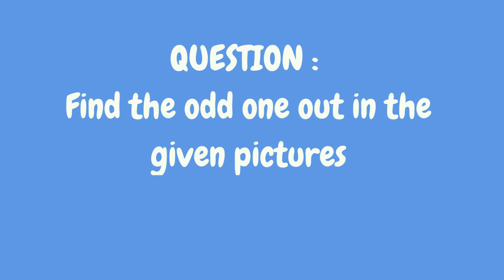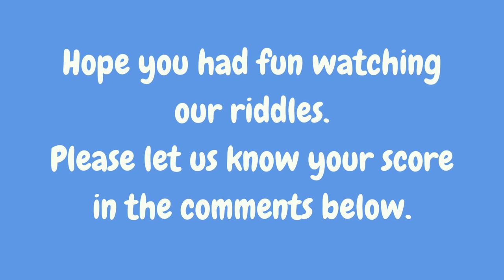Can you find the odd one out from these pictures? Picture Riddles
In this video, we discussed about  Pictures where someone have to find the odd one out. It is fun. These brain exercises can help in brain sharpening skills and improves visual thinking .

Similar Searches:
How to sharp brain
Education questions
Picture Riddles
Emoji Quiz
Find odd one out in the pictures